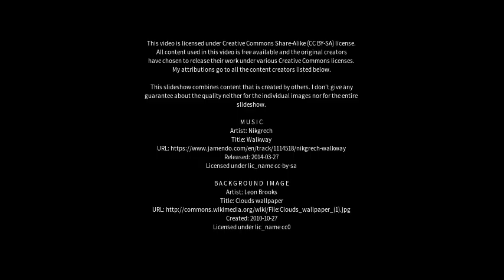Best places to visit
Best places to visit - Anglesea (Australia) Best places to visit - Slideshows from all over the world - City trips, nature pictures, etc.